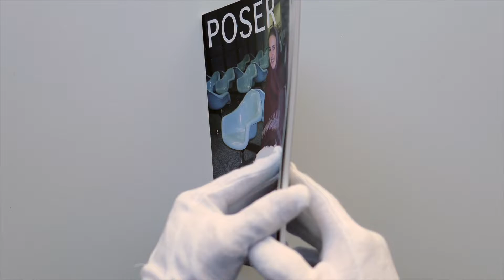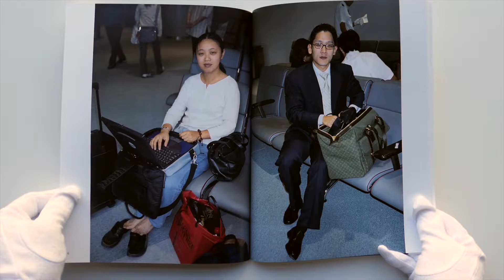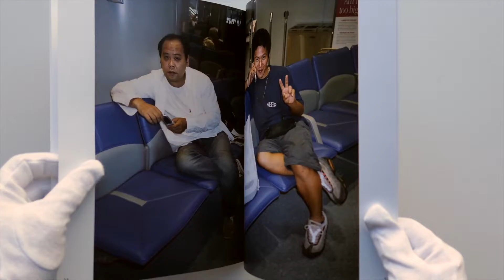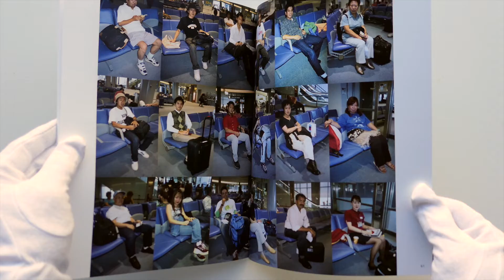A Book A Day (24) - Poser 7 (Airports)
Poser 7: Airports
Ho Tam
Digital printing
Edition of 250
8.25” x 10.75”, 64 pages
2016

POSER 7 was shot in the waiting lounges of three major international airports -- Chicago O'Hare, Bangkok Suvarnabhumi and Tokyo Narita in the year of 2004, examining the concept of flying and travel in the Post 911 era.

"This one is for my good friend Paul Chan who passed away this week due to cancer. I met him about 30 years ago and he had since been my biggest mentor/supporter throughout my life and career. Paul loved life and lived it to the fullest. I once told Paul that I had to travel for work but I could never get used to airports or flying. His response was why not just 'work' through those situations, instead of dreading them. I made this series of airport portraits after his comment."
- Ho Tam